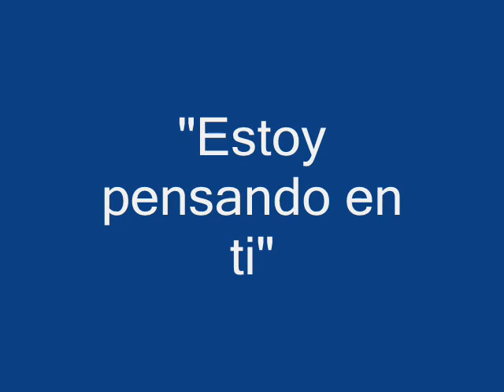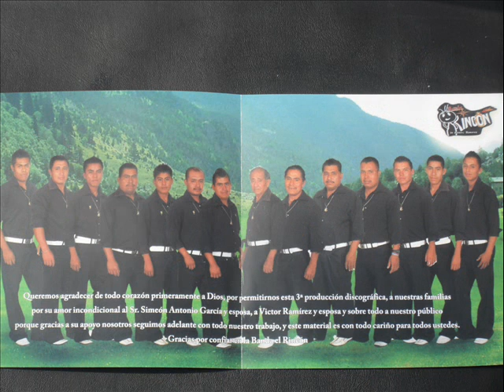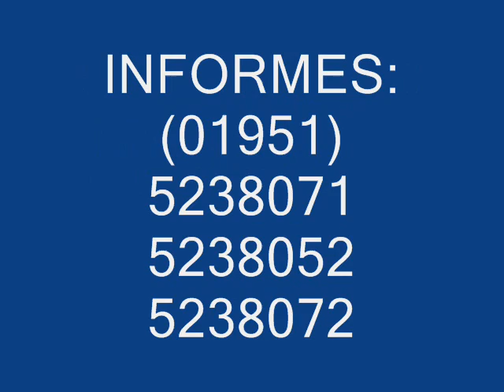Banda el Rincon-Estoy pensando en ti